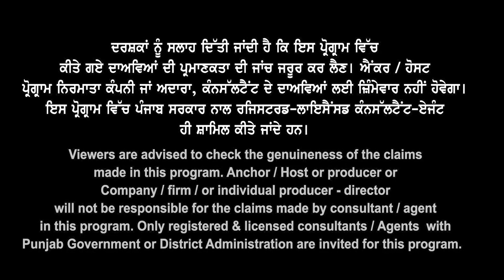Canada Jan intake Happy ਧਮਾਕਾ | ਹੁਣ ਕਿਹੜੀਆਂ Profile ਨੂੰ ਮਿਲੁ Visa | Canada Study Visa Updates 2023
Canada Jan Intake Good News

ਹੁਣ ਕਿਹੜੀ Profile ਨੂੰ ਮਿਲੁ Visa